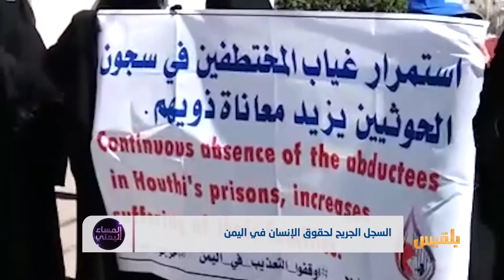السجل الجريح لحقوق الإنسان في اليمن | تقرير: محمد المقبلي